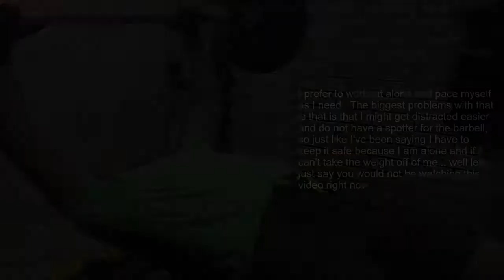Week 1 Friday Workout Chest | Average guy tying to get back in shape journey